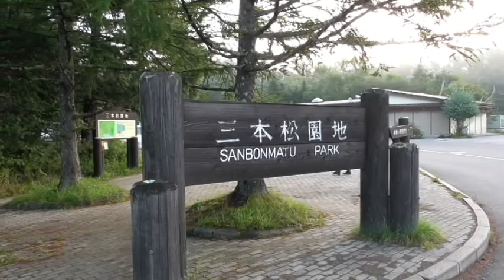【日光旅行06： 早朝の戦場ヶ原 戦場ヶ原展望台から】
「06」は、三本松にある戦場ヶ原展望台から、早朝の戦場ヶ原の映像です。
最初少し説明があって、そのあと映像が３分ほど流れて終了します。